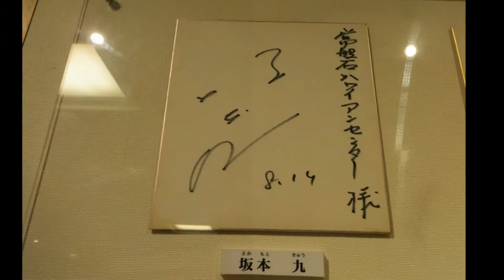シニア・ボーイズ 2Days Play in常磐ハワイアンズ PART2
2018年6月14日 ２日目
撮影：ハマのマッサン
編集：Senior-newsdigest.Saloon